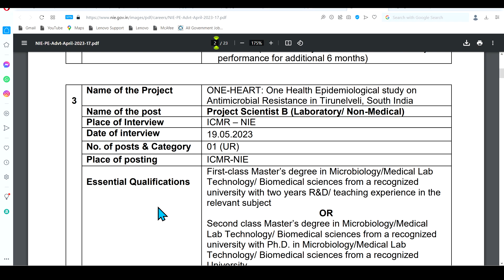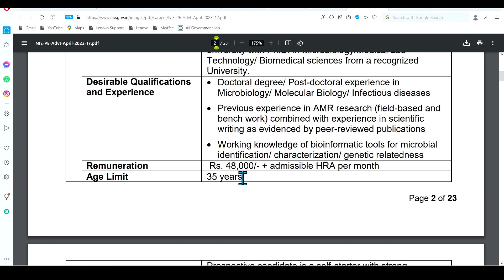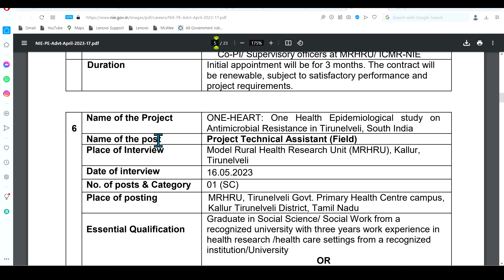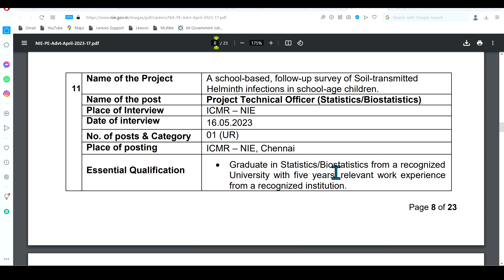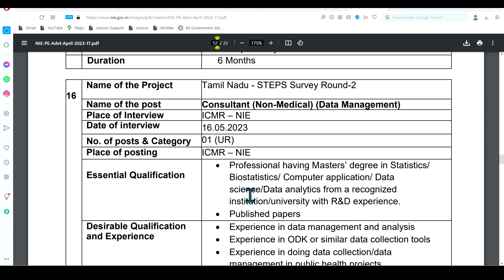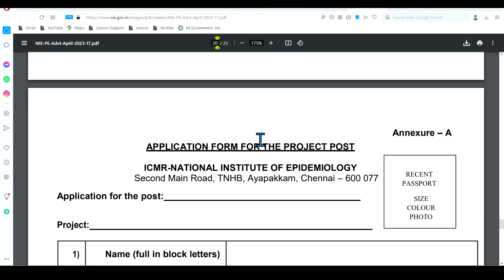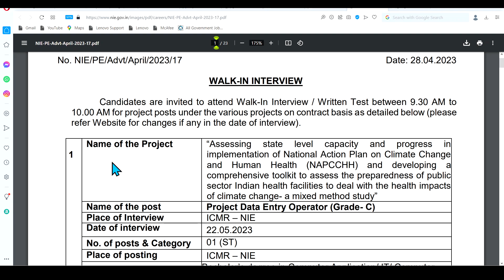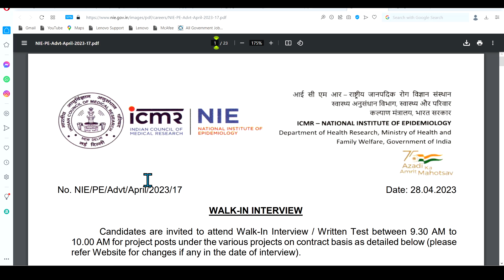Paramedical Vacancy 💐 | Lab Technician, Staff Nurse, Radiology, Optometry , Other Post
NHM Vacancy
Vyapam Recruitment
Biochemistry Mcqs
Haematology Mcqs
Microbiology MCQs
Cytology imp. mcq
Histology MCQS
Bacterilogy mcqs
Virology Mcqs